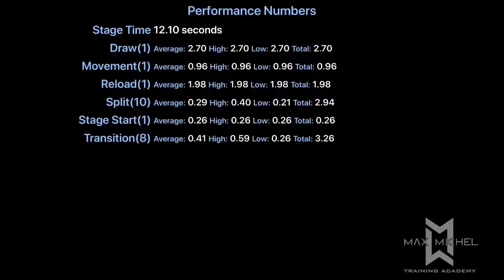USPSA @ PMSC - May 5, 2019 - Limited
Division:  Limited
Rank (Limited):  2 of 23
Rank (Overall):  2 of 73
Gun:  Springfield Armory XDm 5.25
Ammo:  40 S&W (major)
Powder:  Winchester 231
Bullets:  Acme 170gr SWC